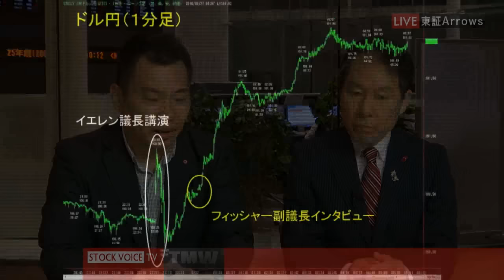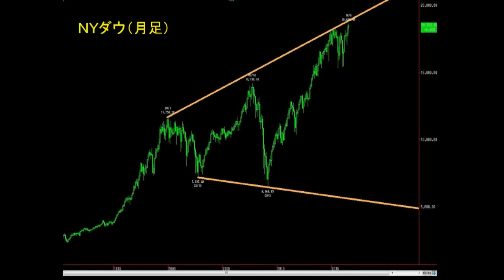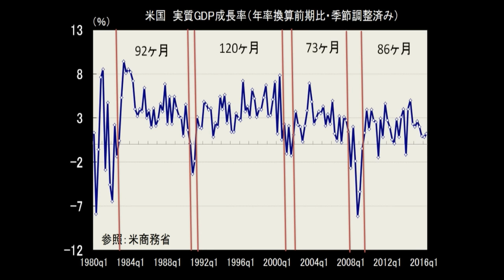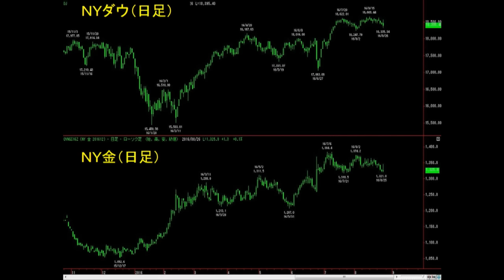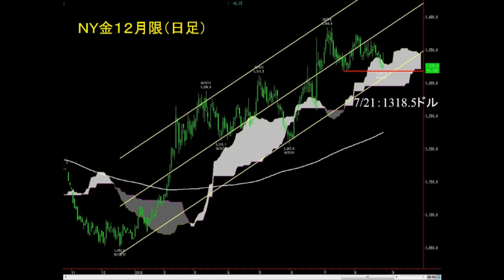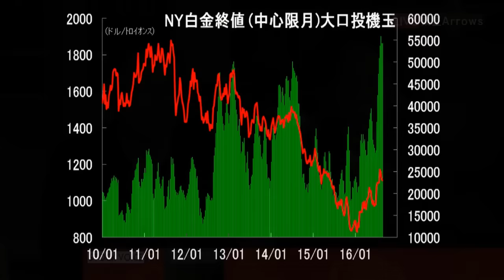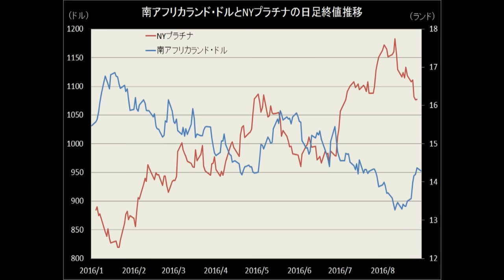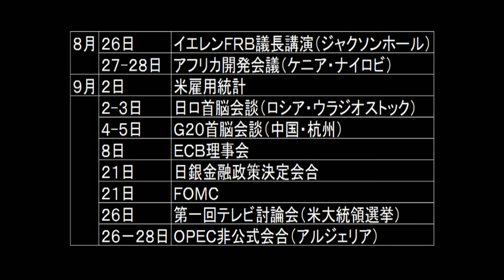Tocom コモディティ・フォーカス8月29日 マーケットアナリスト 菊川弘之さん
ゲスト/マーケットアナリスト　菊川弘之さん